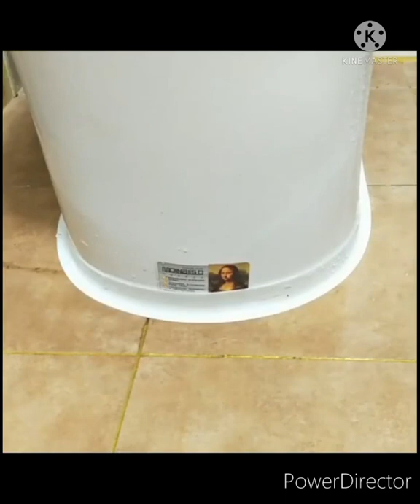| Smart gadgets and items for every home ।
| Smart gadgets and items for every home | Smart items
Buy your favourite products from here:
  gadgets and items for every home